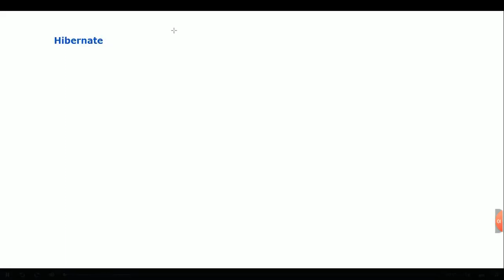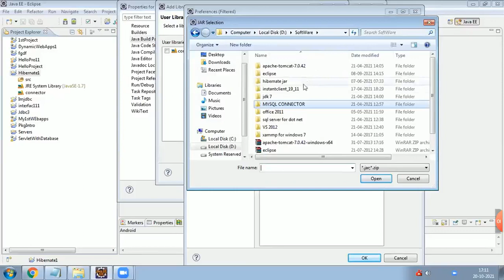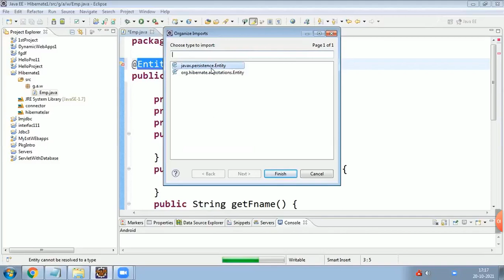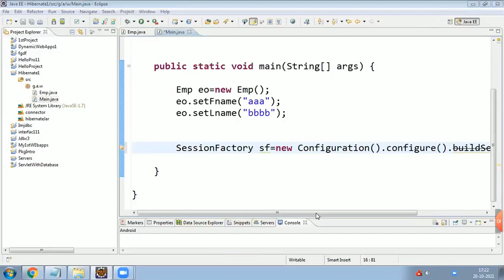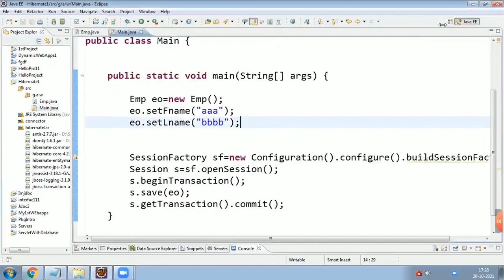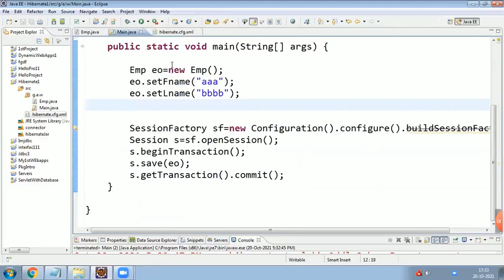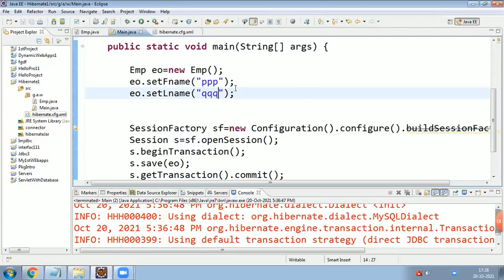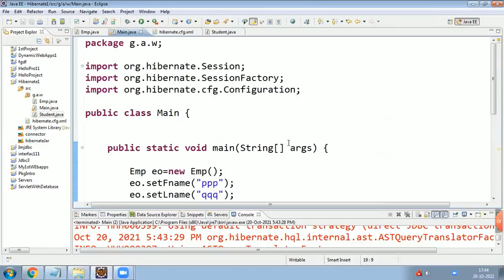Hibernate Part 1